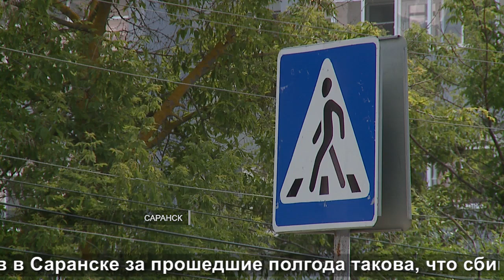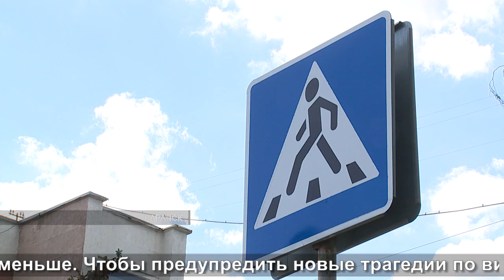Пешеход и водитель: кто прав, а кому – штраф | Pedestrian and driver: who is right, and who is fined